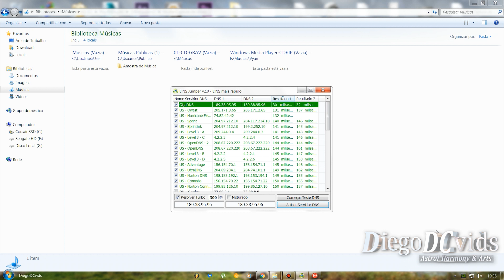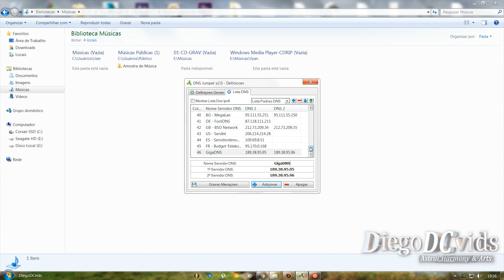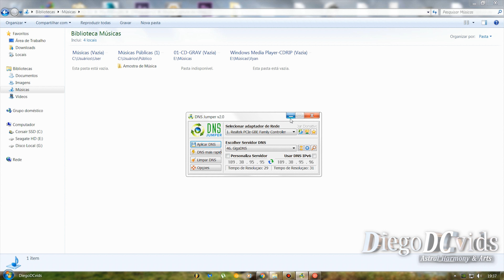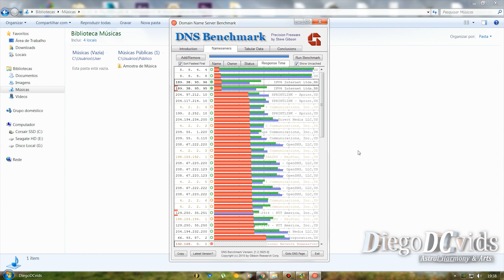Aumentando bem a Velocidade da sua Internet com o DNS Jumper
DiegoDCvids tips review about DNS jumper

DNS jumper is a free utility software that helps you to easily switch from Google to Open Public DNS and other services.

It gives you the ability to change network card, create or delete domain name as well as customize it manually. In addition,it offers a test to your DNS IP's reaction time.

Turbo Resolve feature reduce the time taken for the DNS speed test. It’s disabled by default, but reduced the time from 8 seconds to around 4 on PC, without affecting the result.